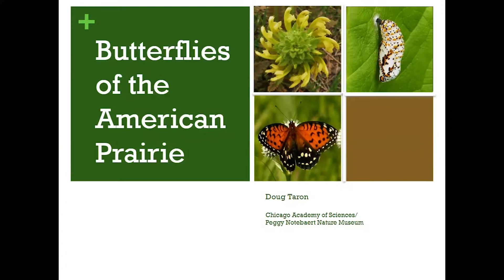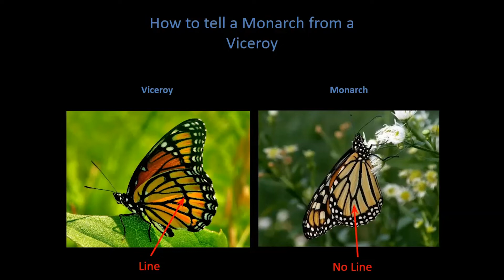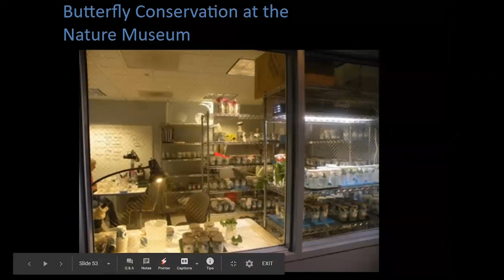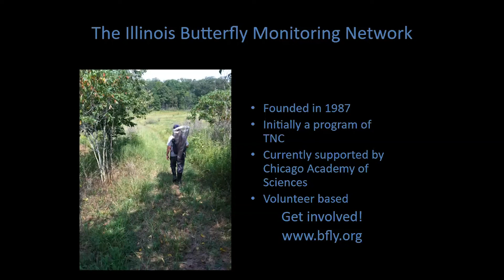Butterflies of the American Prairie | Webinar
Chief curator Doug Taron guides us through some of the common, and not-so common, butterflies of our region.

About the Chicago Academy of Sciences / Peggy Notebaert Nature Museum
For over 160 years, the Chicago Academy of Sciences / Peggy Notebaert Nature Museum has connected visitors of all ages to nature and science through immersive exhibits, fun family events, conservation research, and in-depth education programs, inspiring the wonder in all of us.